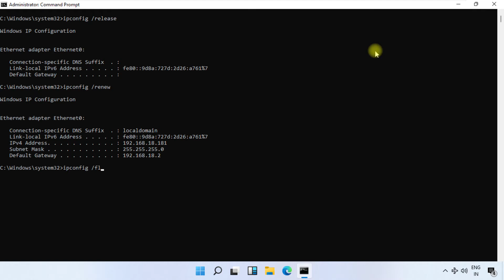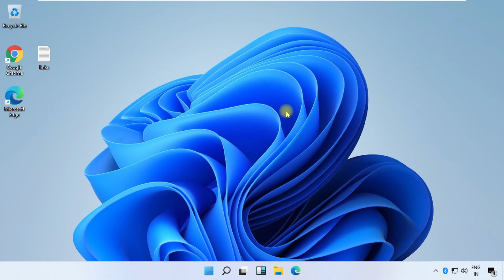How to Fix Airplane Mode in Windows 11 | Fix Airplane Mode Blinking ON OFF Windows 10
How to Fix Airplane Mode in Windows 11

ipconfig /release
ipconfig /renew
ipconfig /flushdns

Language : English